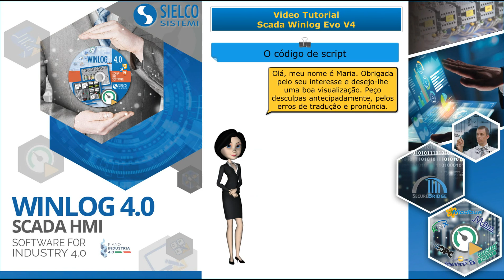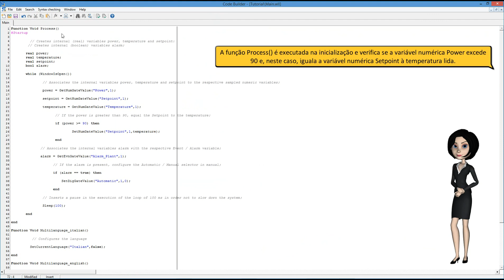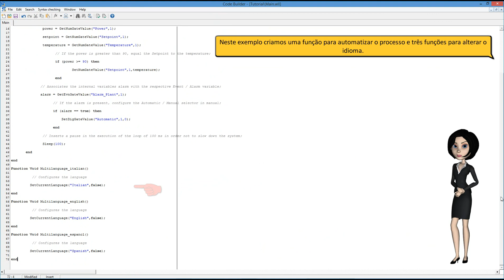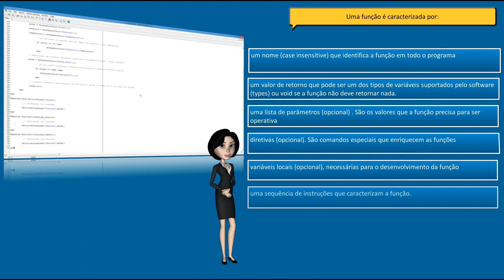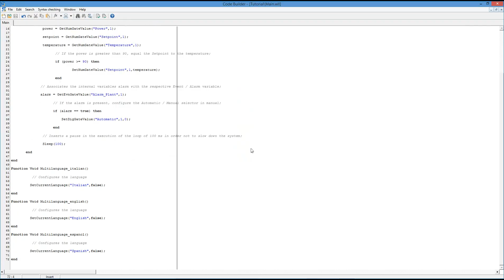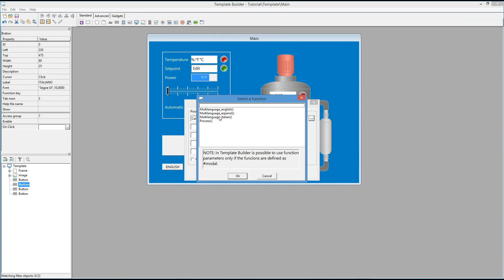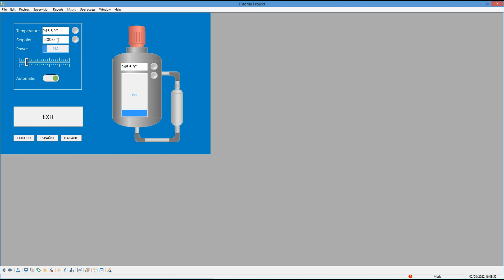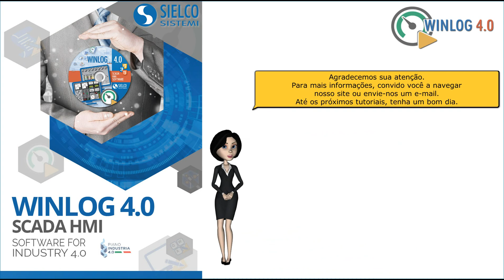SCADA - Winlog Evo - #09 - Code Builder, o script interno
Este vídeo mostra como criar rotinas de código com Code Builder em um projeto SCADA com Winlog Evo 4.0.